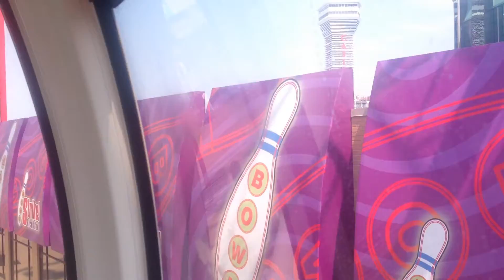नियाग्रा Sky Wheel से नज़ारा 🇨🇦 || View from Niagara Sky Wheel, Ontario, CA.